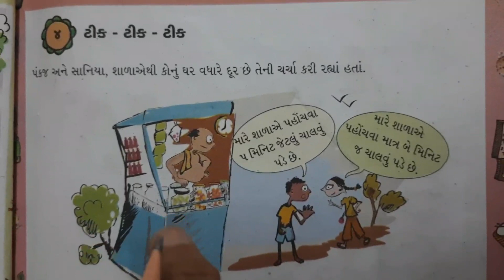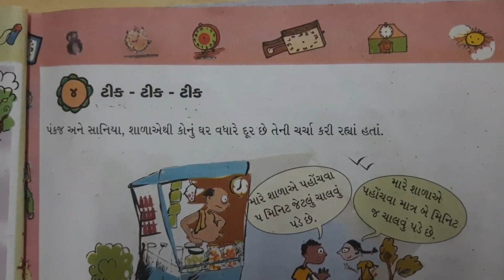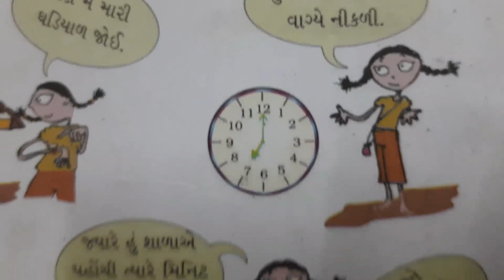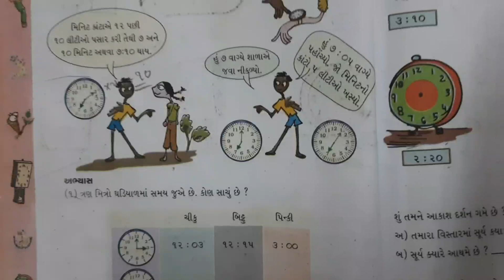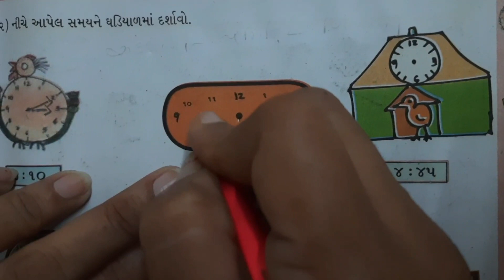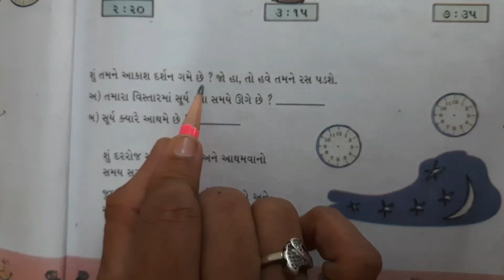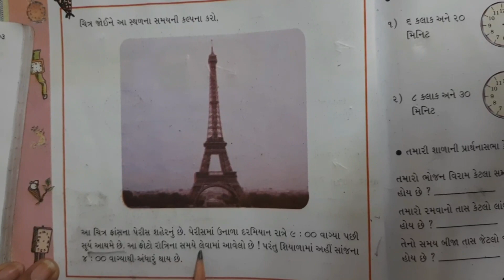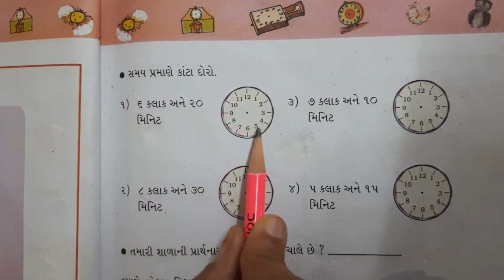ધોરણ 4 વિષય ગણિત પ્રકરણ-૪ ટીક ટીક ટીક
શિક્ષકશ્રી રૂપાબેન પારેખ